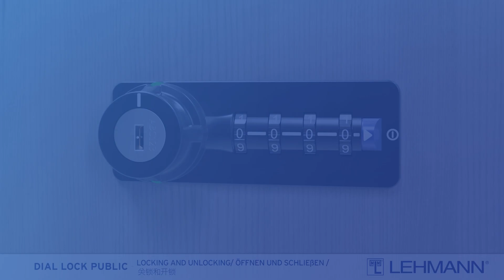DIAL LOCK PUBLIC - LOCKING AND UNLOCKING